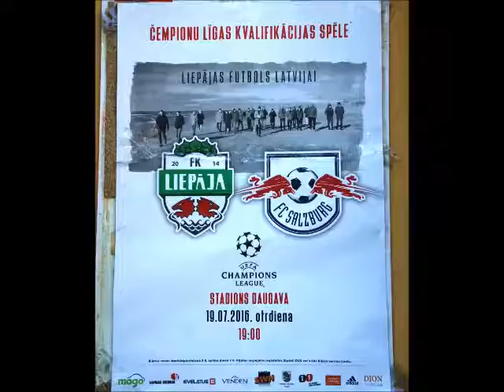FK Liepaja gegen FC Salzburg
Championsleague-Qualifikation 2. Runde Rückspiel
22. Juli 2016- Liepaja, Lettland